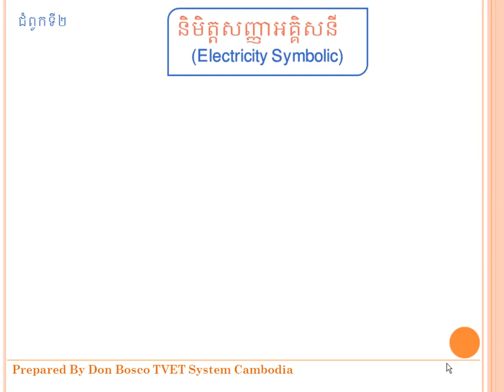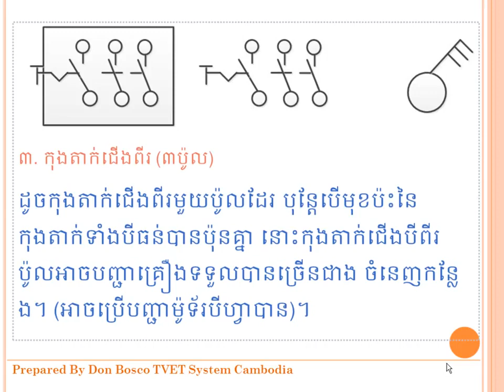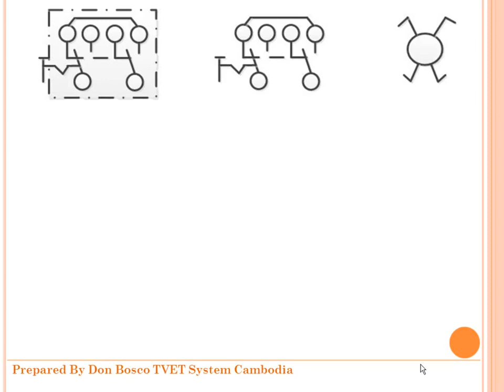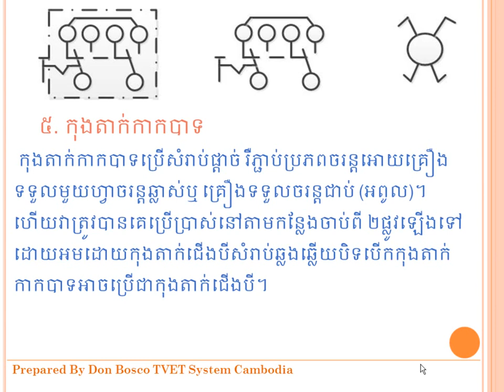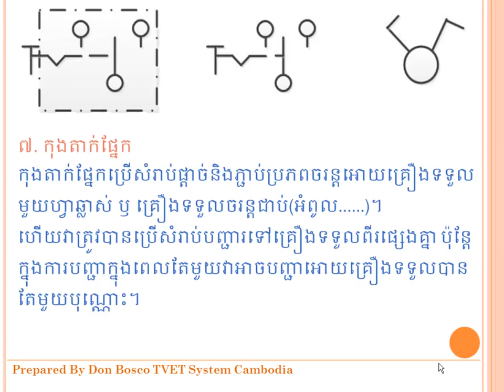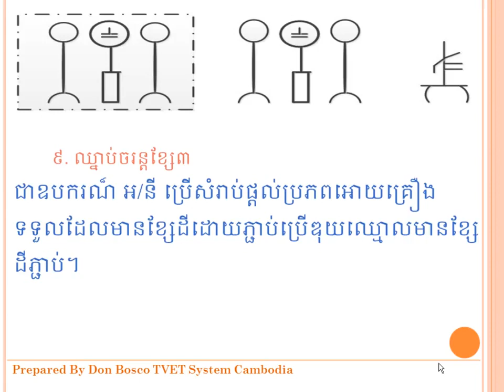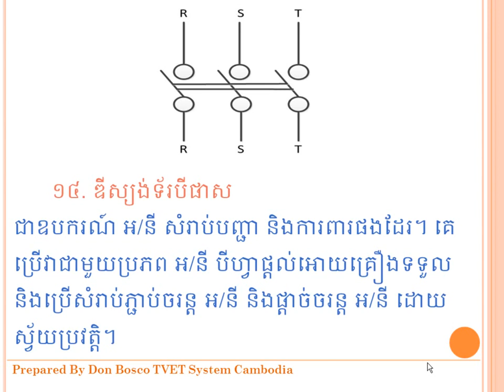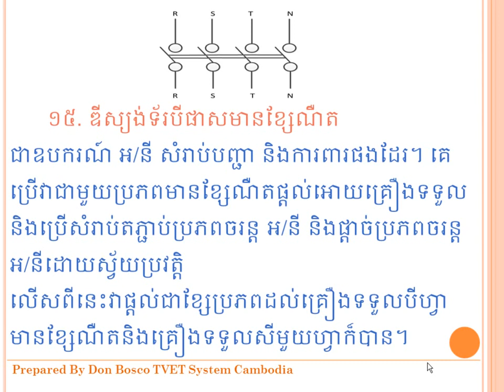2 និមិត្តសញ្ញាអគ្គីសនី Electricity Symbols HD